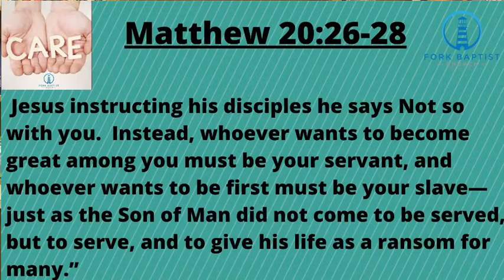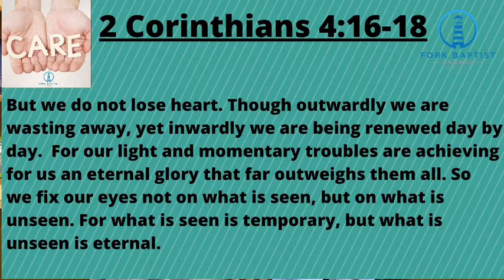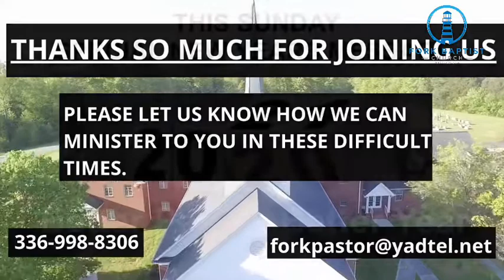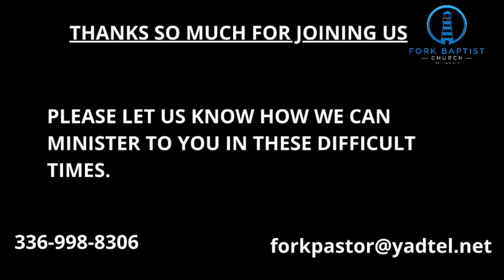Join our Fork Family as we learn together how to CARE in 2021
Thank you for joining our Fork Family on this next the the last Day of a very challenging 2020 year. God's Word gives us great insights on how we can make 2021 much better for the Lord and His us.  Get to Ephesians 4  as we get into God's word followed by a time of prayer.